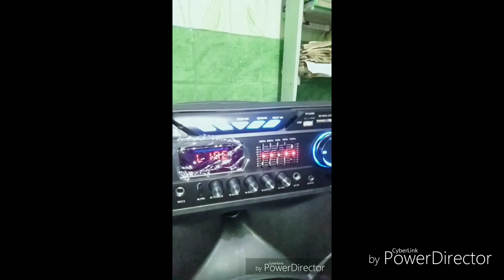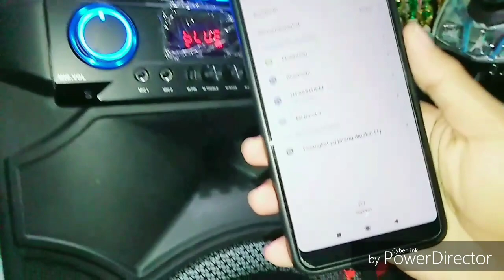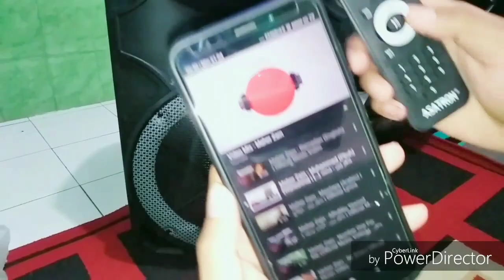Unboxing & Review Speaker ASATRON HT8881UKM